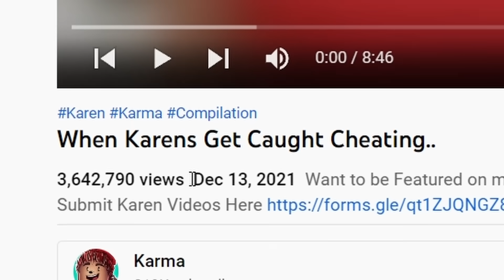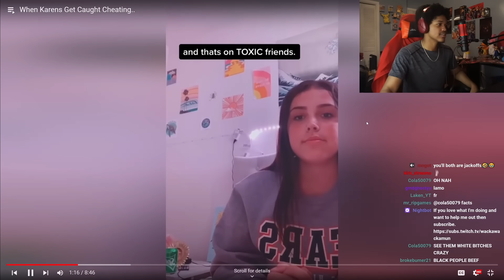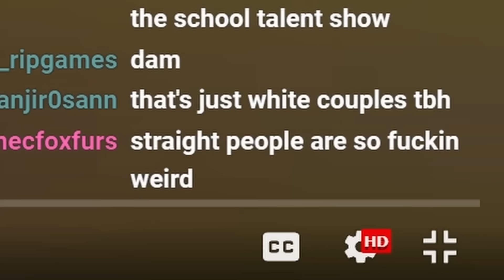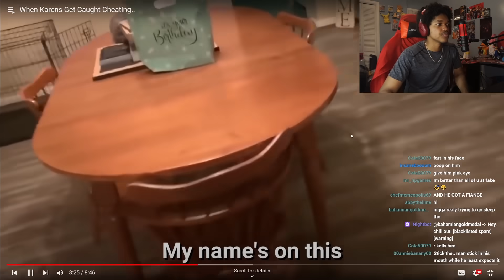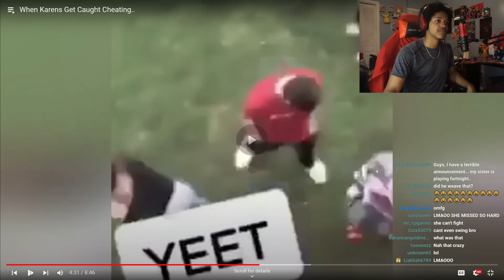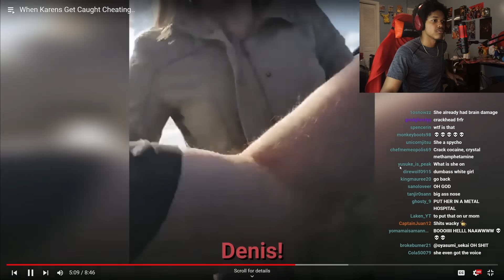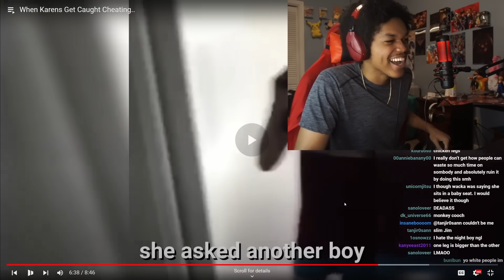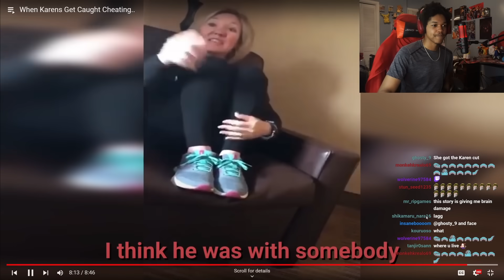WHEN CRAZY KARENS GET CAUGHT CHEATING